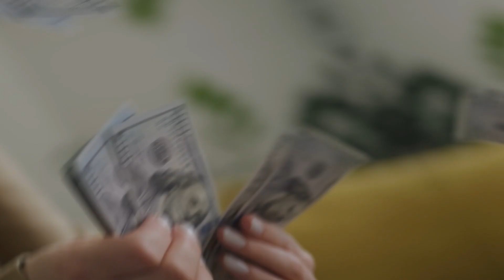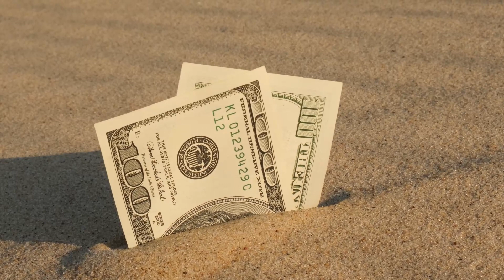Target Retirement Fund 2055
Embark on a financial journey into the future with our insightful review of the Target Retirement Fund 2055! In this video, we explore the features and advantages of this investment option tailored for those planning their retirement around the year 2055.

Discover how the Target Retirement Fund 2055 strategically manages risk and optimizes growth potential, providing a hands-off approach to long-term investing. We break down the fund's diversified portfolio, automatic asset allocation adjustments, and the expertise of investment professionals behind its management.

Explore why the Target Retirement Fund 2055 is an attractive choice for investors at various stages of their financial journey. Whether you're a seasoned investor or just starting to plan for retirement, this review offers valuable insights into how this fund aligns with your financial goals. Join us as we navigate the details and guide you through the potential benefits of incorporating the Target Retirement Fund 2055 into

vanguard target retirement 2055 fund review, Vanguard Target Retirement 2055 Inv - VFFVX - Fund Review, vanguard target retirement 2055 fund vffvx, vanguard target retirement fund 2055,
Vanguard Target Retirement 2030 Fund, Vanguard Target Retirement 2025 Fund, Vanguard Target Retirement 2050 Fund